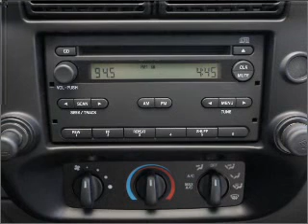2009 Ford Ranger - LATROBE PA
Year: 2009
Make: Ford
Model: Ranger
Trim: XLT
Engine: 4.0 liter 6 cylinder 12 valve
Transmission: 5-Speed Manual
Color: Silver
Mileage: 8570
Address:
1595 MISSION RD
LATROBE, PA